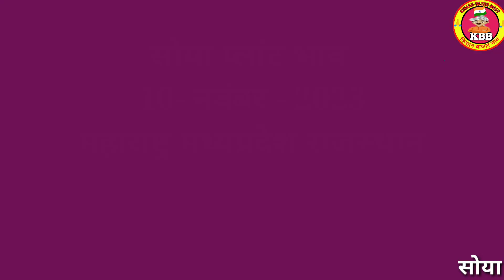सोया प्लांट भाव 10 नवंबर 2023 | soybean bhav today |soya plant bhav |soybean ka bhav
soybean bhav
soybean plant bhav today
soya plant
soybean bazar bhav
soyabean bhav
mandi bhav
soybean plant
soybean ka bhav badhega ya ghatega